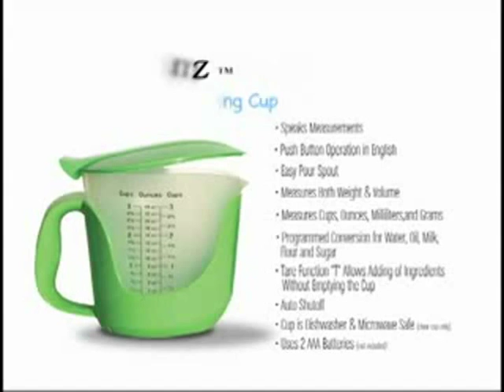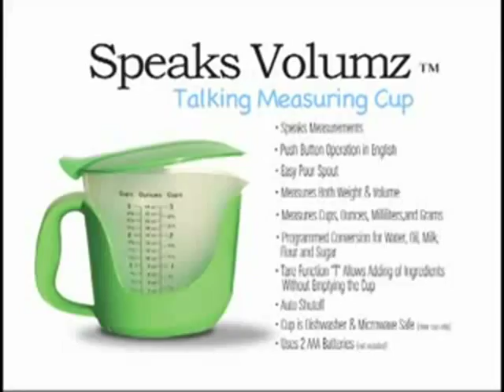Speaks Volumz - Talking 3-Cup Measuring Cup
- Speaks measurements in English
- Measures weight & volume (cups/oz./ml./grams)
- Programmed conversion for water, oil, milk, flour & sugar
- Clear cup is dishwasher & microwave safe
- Uses 2 AAA batteries (not included)

Makes measuring cooking and baking ingredients easy! The Speaks Volumz Talking 3-Cup Measuring Cup lets you measure in cups, ounces, milliliters or grams and hear the measurements spoken in English. It's great for everyone, and especially helpful for the blind and those with low vision.

FEATURES:
- Audible voice speaks measurements in English
- Push button operation
- Removable lid
- Easy pour spout
- Measures both weight and volume
- Measures cups, ounces, milliliters and grams (up to 3 cups, 24oz, 690mm, 720g)
- Programmed conversion for water, oil, milk, flour and sugar
- Tare function "T" allows adding ingredients without emptying the cup
- Switch between: Water, Oil, Milk, Flour and Sugar
- Switch between: Cups, Ounces, Milliliters and Grams
- Cup and lid can be placed in the refrigerator
- Cup is dishwasher and microwave safe (clear cup only)
- Includes talking base, measuring cup and removable lid
- One year manufacturer's limited warranty

Easy Push Button Controls:
"V": Volume - Measures in cups or milliliters
"W": Weight - Measures in ounces or grams
"D": Density - Switch between water, oil, milk, flour and sugar
"T": Tare-On/Off – Tare function and turn on/off

Product Dimensions (approx.): 6.5" x 4.75" x 6" High
Product Weight (w/batteries installed): 12.6 oz.